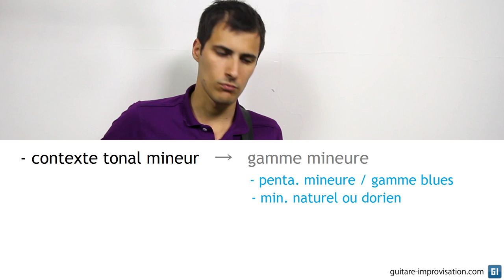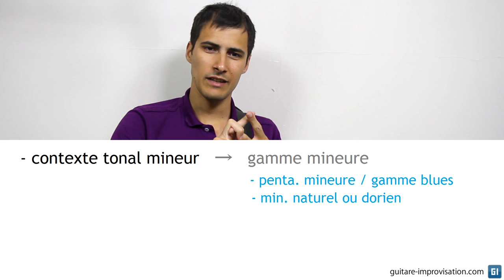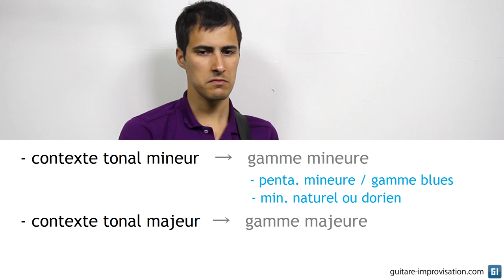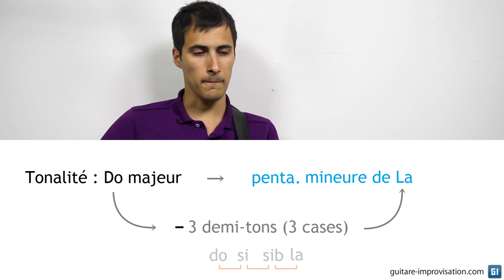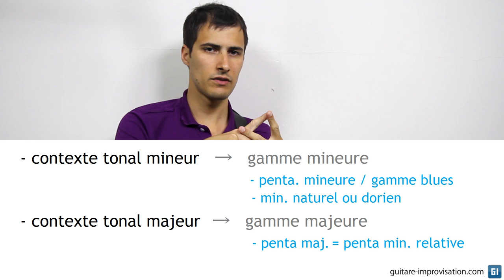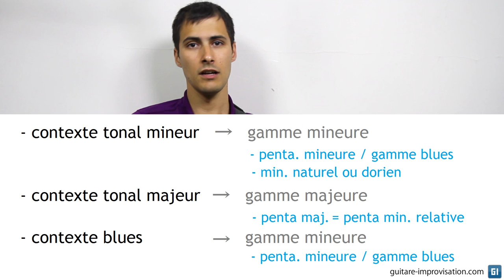Quelles gammes jouer sur des playbacks ?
Dans cette vidéo je présente les gammes qu'on peut utiliser pour improviser sur la majorité des playbacks et morceaux du répertoire courant à la guitare électrique (blues/rock/funk/variété/pop...).

Évidemment, ces outils rationnels prendront tout leur sens si vous les mettez en perspective avec ce que vous percevez avec vos oreilles, ce que vous ressentez donc.